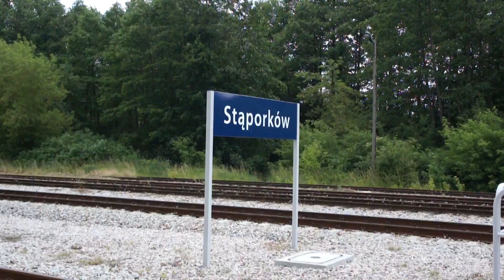LK nr 25 mijanka szynobusów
WITAM
Zapraszam do obejrzenia filmu nagranego na stacji Stąporków z mijanką szynobusów rel. Łódź-Skarżysko i Skarżysko-Łódź.
Zibi Logistyk
00:00 Stacja Stąporków
00:50 wjazd ŁKA 36WEha-001 rel. Skarżysko Kam.- Tomaszów Maz.  ps. pozdrawiam mecha za mruganie
01:40 wjazd składu PolRegio SA139-029 "Hubal" rel. Tomaszów Maz. -Skarżysko.
02:07 odjazd Hubala
02:36 odjazd 35 WEha-001 do Skarżyska